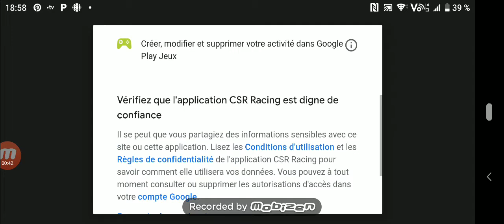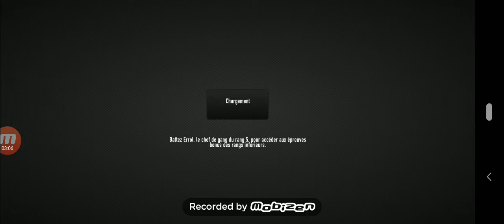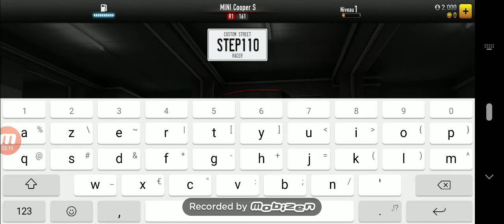CSR Racing (android step 1)